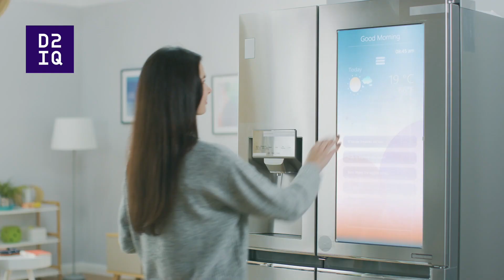The Future is Smart Cloud-Native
Find out why the time is now for a smart cloud-native strategy. Don't get left behind the AI revolution.

To learn how D2iQ can help your organization attain the benefits of a smart cloud-native platform, contact the experts